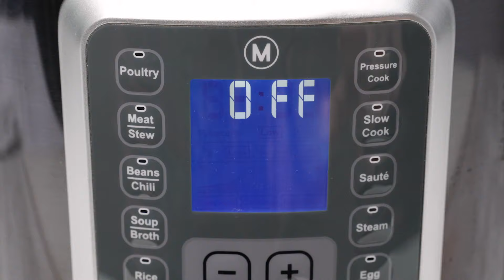Fresh Apple Cider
Did you get a pressure cooker from Santa? Make this fresh apple cider to start spreading the holiday cheer!

Hands: Megan